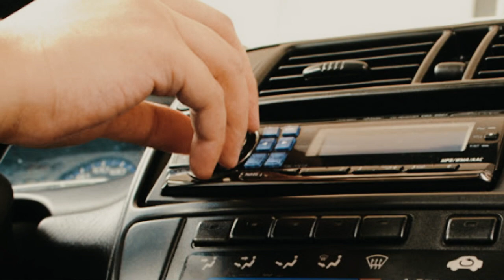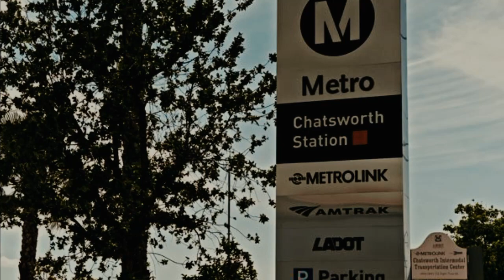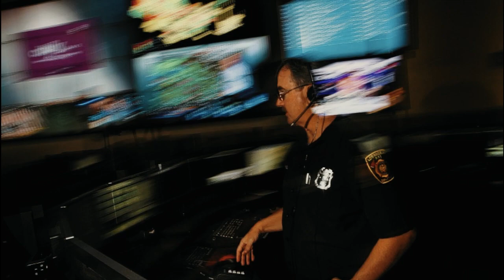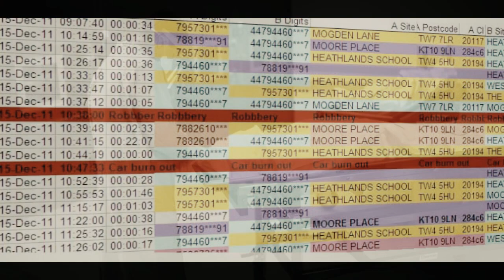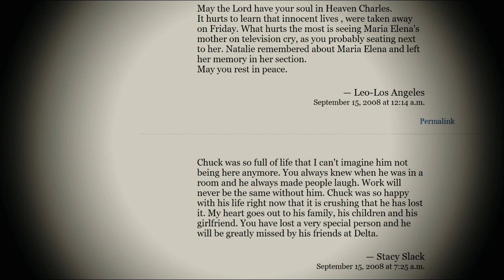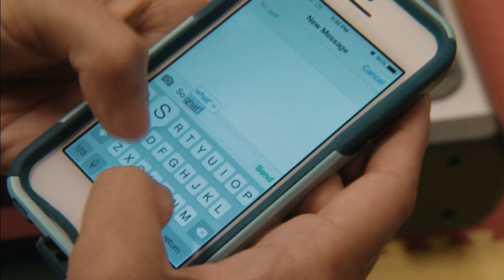Panggilan Telepon dari Alam Gaib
Panggilan telepon dari nomor HP Charles Pack, korban tabrakan kereta Metrolink tahun 2008, berkali-kali masuk ke hp orang-orang terdekatnya. Tapi yang terdengar hanya bunyi statis. Apakah Charles bermaksud minta tolong? Atau hanya mau mengucapkan salam perpisahan dari alam gaib?

Tabrakan kereta Chatsworth tahun 2008 itu dianggap sebagai kecelakaan kereta paling parah dalam sejarah California. Semua terjadi gara-gara kelalaian sang masinis yang sibuk berkirim SMS sehingga tidak melihat ada kereta barang datang dari arah yang berlawanan.
Akibat main HP saat berkendara, puluhan nyawa melayang.

Saran Penyajian: Gunakan earphones/headphones agar isi cerita dapat lebih nikmat didengar.

Dukung juga dengan like dan komentar positif agar channel ini semakin berkembang.